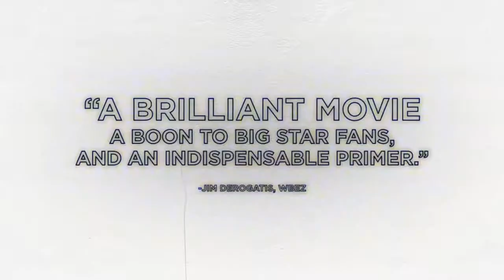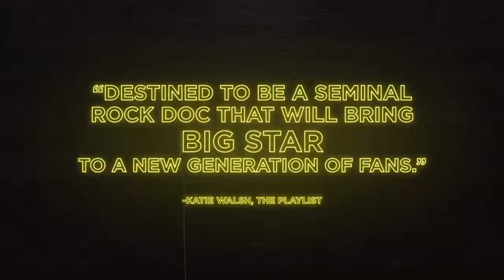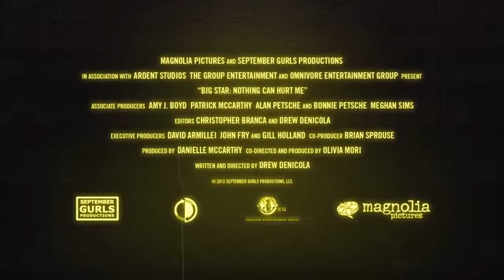Big Star Nothing Can Hurt Me Trailer 2013 FilmFacts.tk